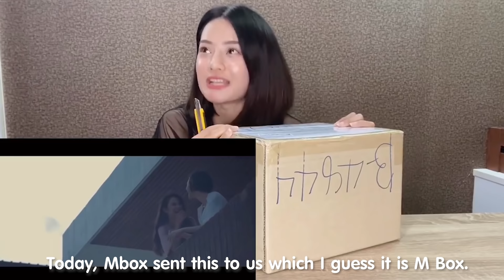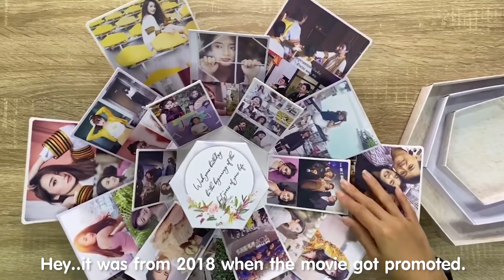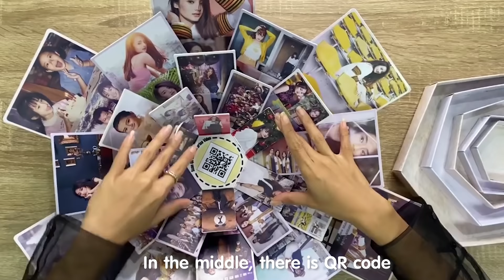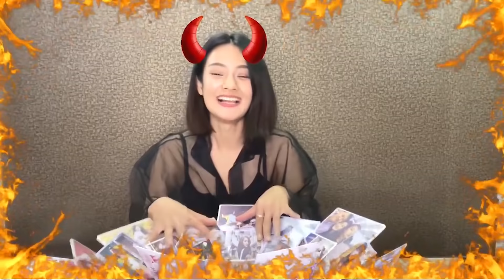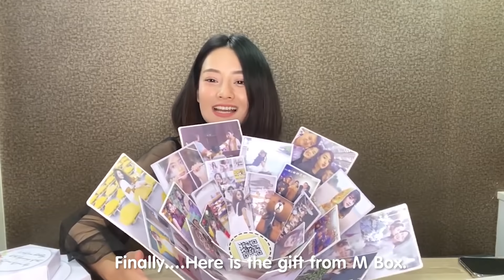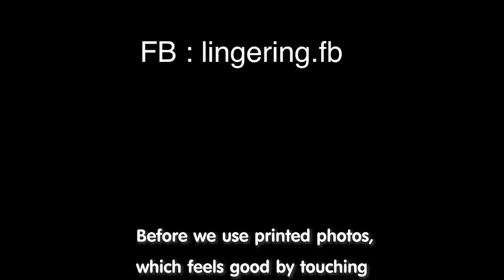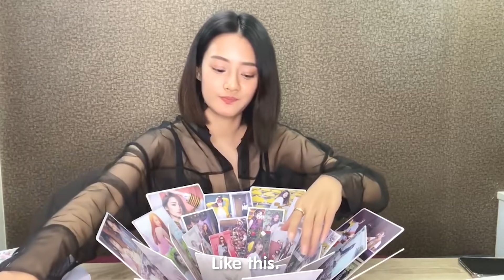Mbox X Lingering [Review]-[Eng Version] by WAW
ของขวัญสวยๆ มีทำคลิป vdo และเพลงเพราะๆให้ด้วยไม่เหมือนใครแบบเดียวในโลก
มอบความทรงจำเป็นของขวัญกับ MBox

MBOXMEMORYBOX OFFICIAL
LINE :@mbox

มอบ M BOX เป็นของขวัญแทนความรู้สึกดี ๆ ที่มีให้กัน
จะวันเกิด วันครบรอบ วันบอกรัก วันดี ๆ วันไหน ๆ ก็มอบให้กันได้ทุกโอกาส
Happy Valentine's Day  ฉลองเทศกาลเดือนแห่งความรัก ปีนี้
อย่าลืมมองหาของขวัญสุดพิเศษอย่าง M BOX มอบให้กันนะครับ
 🎁M BOX กล่องของขวัญเก็บรูปถ่ายแห่งความทรงจำอัดแน่นไว้หลายชั้นในกล่องเดียว พร้อม QR Code วีดีโอเก๋ ๆ
 🖼M FRAME กรอบรูปสวยปัง พร้อมใส่ Barcode เพลงจาก Spotify สุดล้ำ !
 🛡MP CARD โดดเด่นไม่ซ้ำใคร เอาใจสายกีฬา กับ Card กรอบรูปสุดพิเศษ ที่คุณสามารถกำหนดค่าสเตตัสเองได้ !
🛒  LINE :@mbox (มี @ นำหน้าด้วยน้าา)